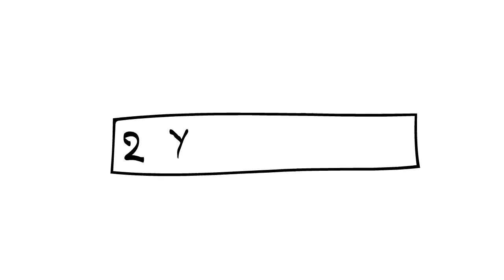Dost Ki Shadi | EpicRide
About EpicRide:
We are epicride cartoon. They call us epicride animation coz
we create funny animation videos and animated stories in hindi.
We also make funny animation videos in hindi. One of its kind Indian animation channel. Popat cartoon is very funny. 'New cartoon box' and 'latest new cartoon' are some of the keywords to describe us. Have you heard of 'Hard toonz short' and 'Angry prakash videos'. We might make parody out of them.  The other keyword to describe us is funny shorts. Additionally, we make  funny storytime animation. We are Indian animators- epicride! 'Cartoon cartoon' is our motto!